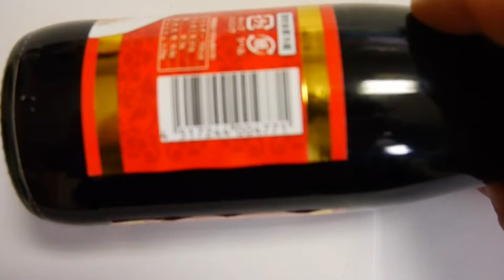Japanese franchise food business, export & import Japan new grocery food, oyster souce RISING